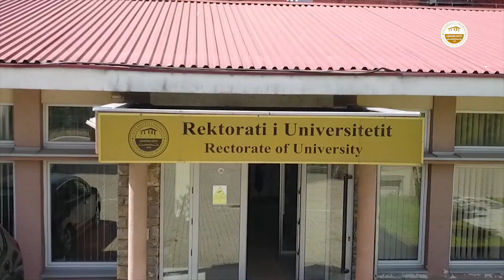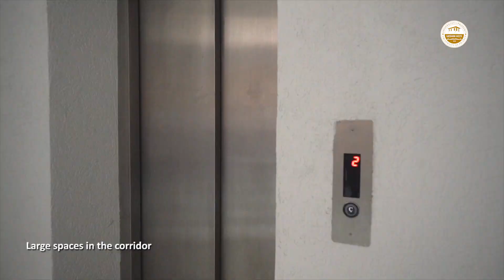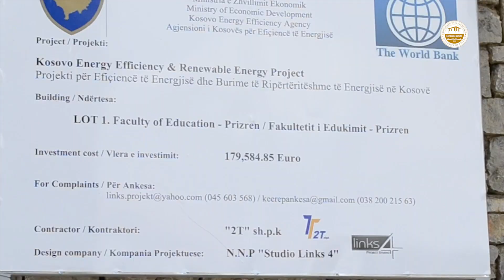Universiteti UKSHIN HOTI Prizren (12.05.2020)